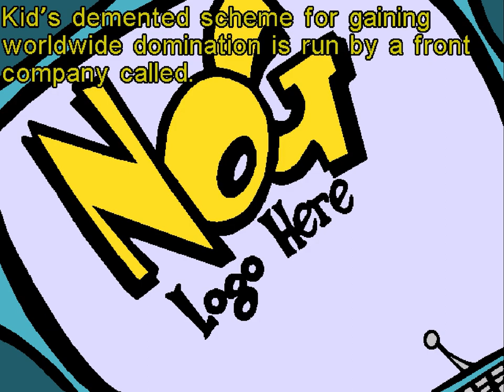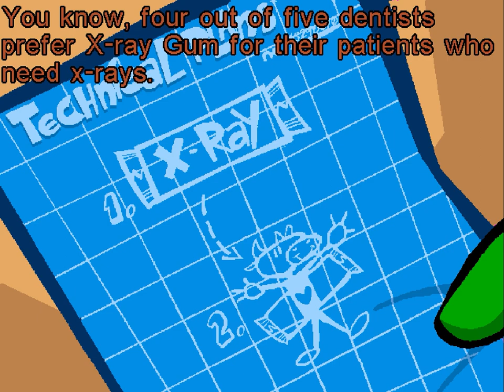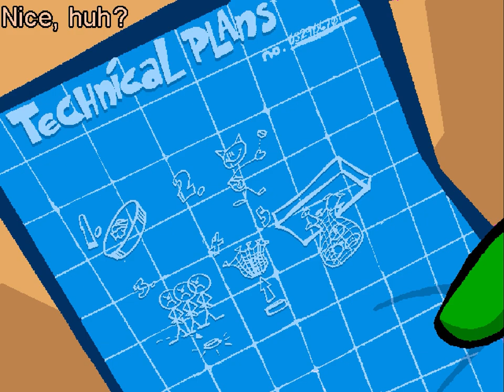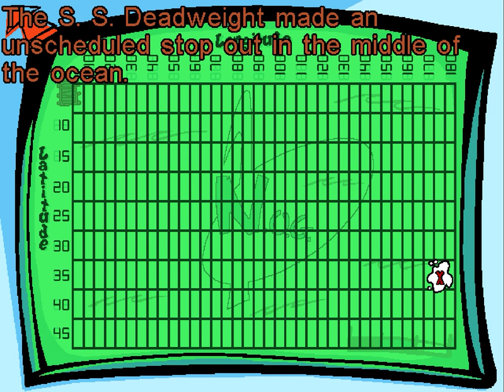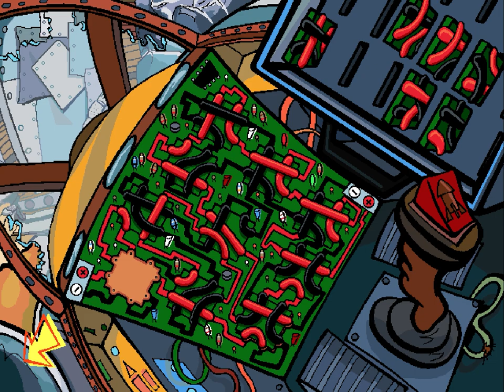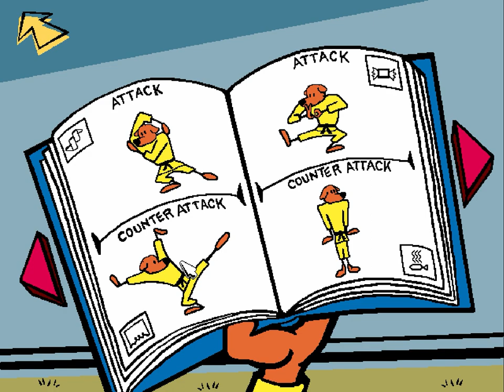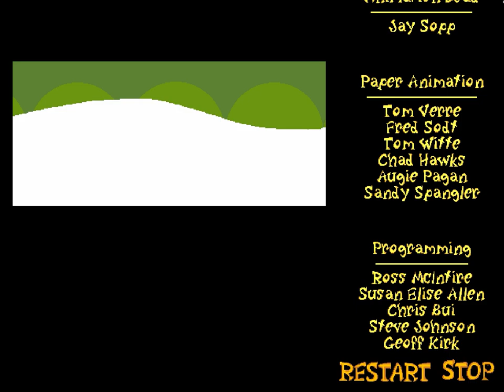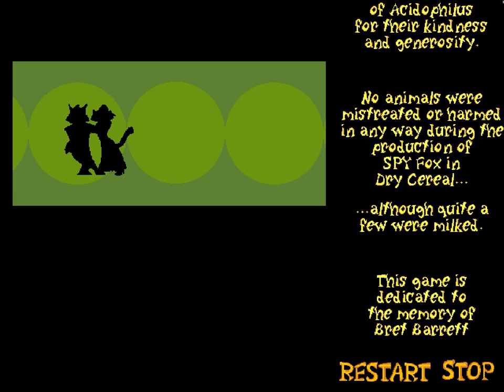Spy Fox in "Dry Cereal" (1997) [WINDOWS]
The game takes place on the fictional island of Acidophilus in Greece. William the Kid, the CEO of the Nectar of the Goats (N.O.G.) Corporation, plots to rid the world of cow's milk so that he can take control of the dairy world with his "delicious" goat by-products. By kidnapping all of the dairy cows in the world, including his rival, Mr. Howard Hugh Heifer Udderly III, the president and CEO of Amalgamated Moo Juice Incorporated, Kid plans to gather all of the dairy milk in the world in a giant milk carton called the Milky Weapon of Destruction, flood the capital with all that milk, frame the dairy cows for that crime, get them all thrown in cow jail, and eventually take over the dairy world. Spy Fox is assigned to find Kid's secret fortress, where this Milky Weapon of Destruction is being held, and disarm the weapon and terminate Kid's scheme by throwing him into jail.

The Spy Fox adventures retain the easy-to-use format of the other Humongous computer games, but unlike the others, the Spy Fox series introduces talk balloons. Talk balloons enable Spy Fox to ask any character a specific question instead of simply having an ordinary conversation. Monkey Penny offers Spy Fox a number of gadgets to make use of. Like other Humongous titles, Spy Fox offers minigames within the game. The Spy Fox games have multiple narratives; the story branches into a small number of threads midway through the game, and which thread the story follows is randomly selected each playthrough.

Spy Fox in "Dry Cereal" is the first of three games in the Spy Fox series developed by Humongous Entertainment and marketed by Atari. The game was ported to the Wii in 2008, utilizing the Wii Remote for point-and-click controls, but it only became available for a limited time due to legal problems concerning the port's development. In 2012, Nimbus Games Inc. released a version designed for both iOS and Android. The game has 2 million copies sold and received 20 Awards of Excellence.

Gameplay recorded by MaxiTaxi.